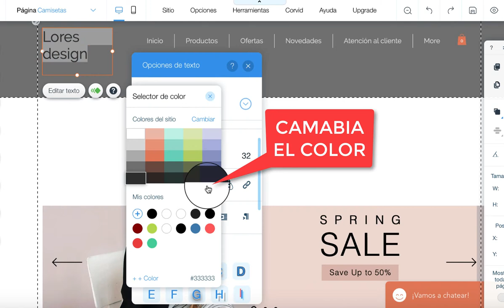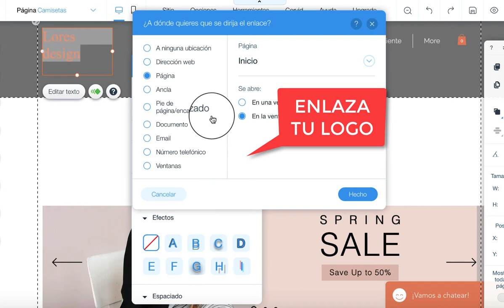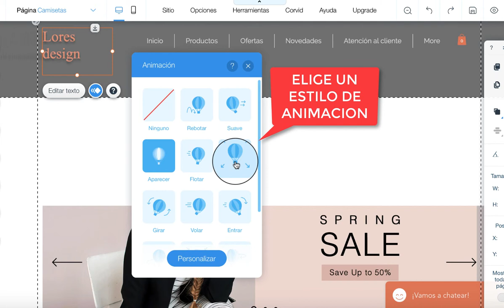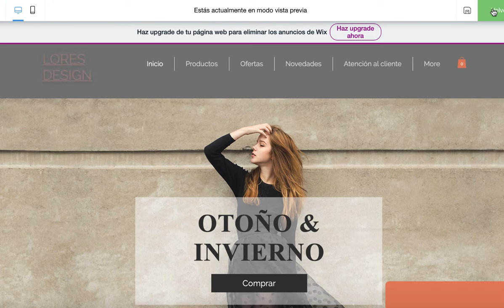TUTORIAL COMO AGREGAR UN LOGO EN WIX